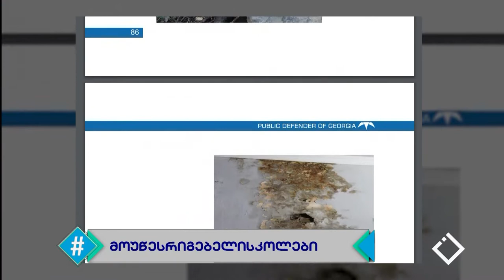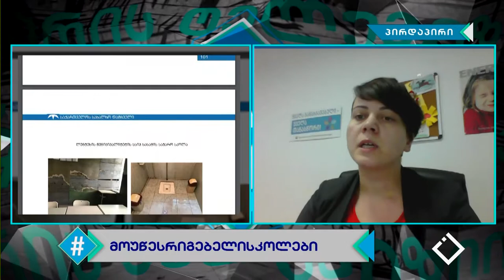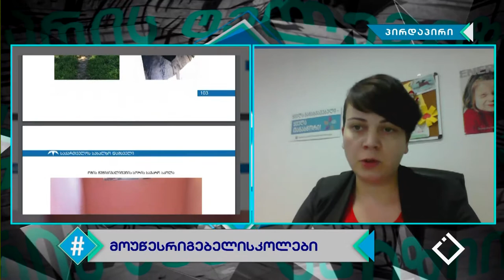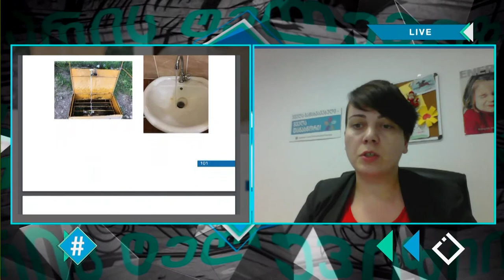''108 საჯარო სკოლიდან 16 სკოლაში სასმელი წყალი საერთოდ არ არის'' / ჰეშთეგი / Hashtag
სტუმარი: ეკა სხილაძე - სახალხო დამცველის მოადგილე